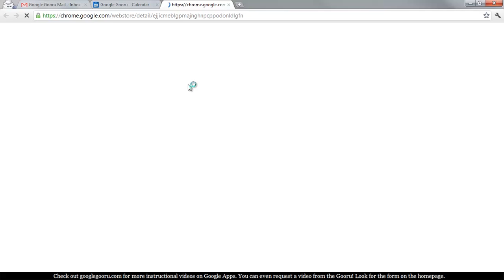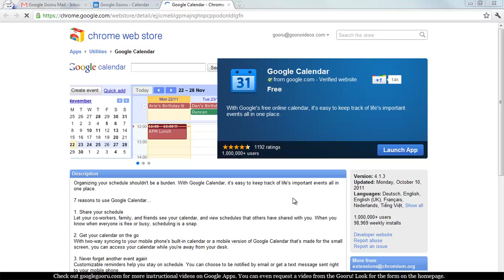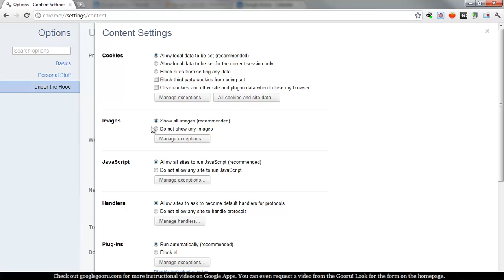How to Enable Offline Calendar in Google Apps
For more helpful tips and tricks for Gmail and Google Apps,

Note: This is the process if you are using Google Chrome, Google provides offline access in other browsers through Google Gears

1. Navigate to Calendar

2. Offline Activation
- In Calendar, go to top right and click on the gear icon
- Click the option "Offline"
- Now you have the Offline Calendar Chrome Extension installed. (Note: To make sure your Calendar is syncing offline, click mail option socket and make sure green icon is next to offline in drop down menu)

3. Troubleshooting
- Offline Calendar will not work if your browser is set to clear cookies every time it is closed
- To change this (in Chrome), click on wrench at top right of the page, then scroll down to "Options" (it may be labeled "Preferences" for some of you)
- From the "Options" (or "Preferences") window, follow these steps:

→ Under the Hood → Content Settings → Uncheck "Clear Cookies and other site and plug-in data when I close my browser"